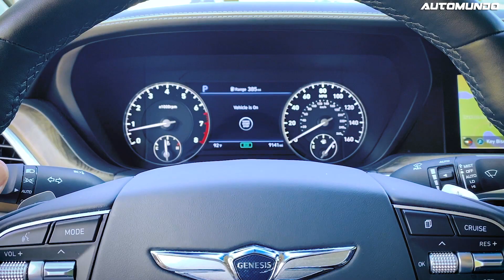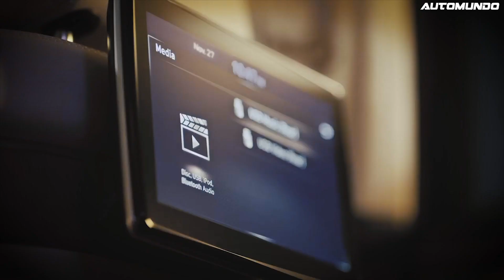Genesis G90: Con lo último en tecnología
Genesis G90: Con lo último en tecnología por Germán Botero